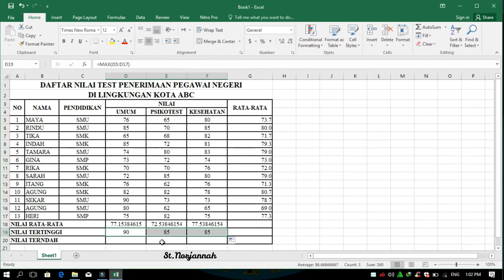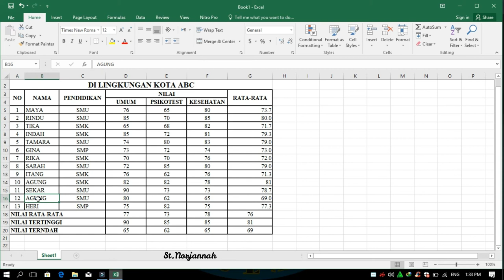Menghitung rata-rata,nilai tertinggi dan terendah menggunakan Ms.Excel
maaf jika dalam video ini ada kesalah dalam penyebutaan kata...